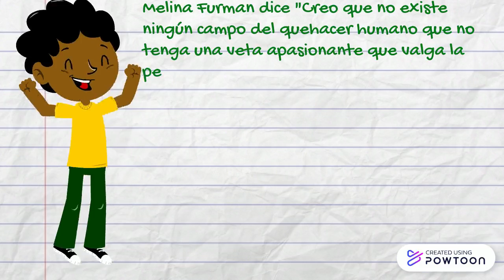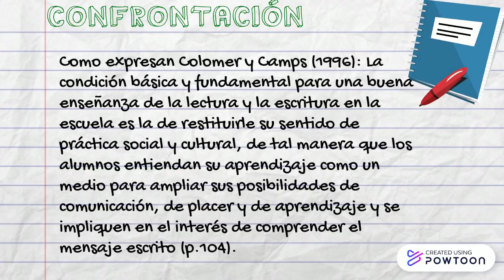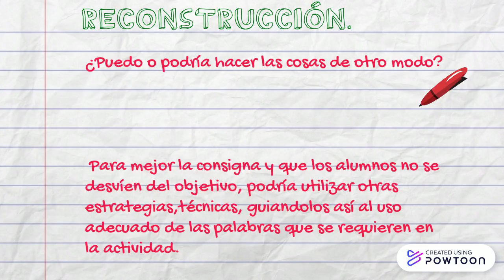OBSERVACION Y ANALISIS DE LA PRACTICA EDUCATIVA